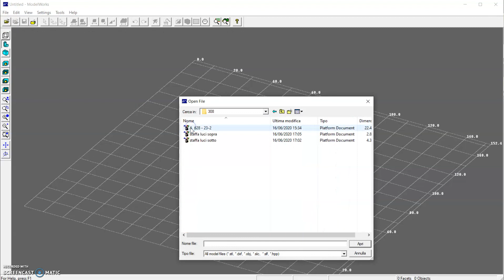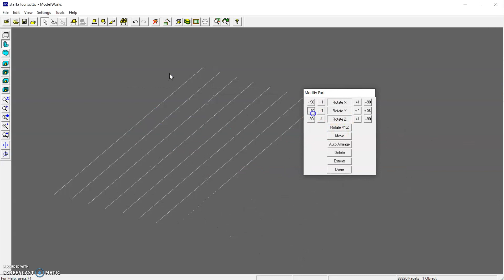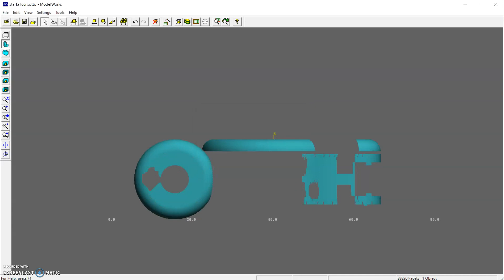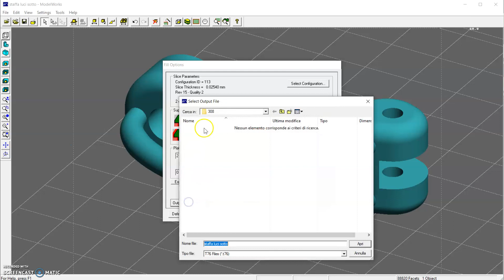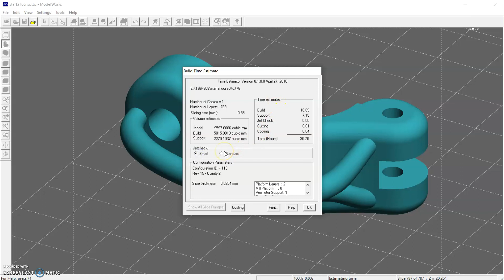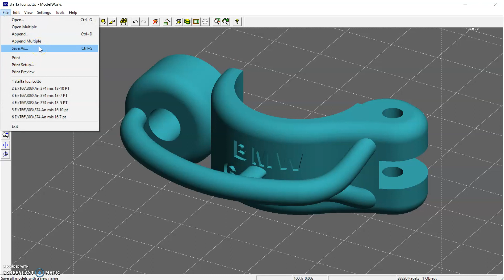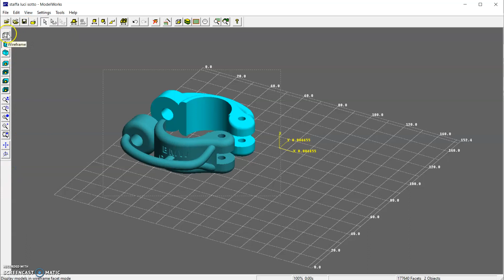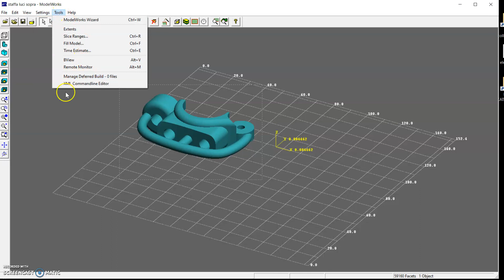Solidscape T76 Model works preparazione pezzi per la stampa